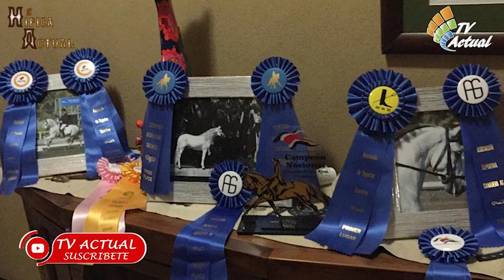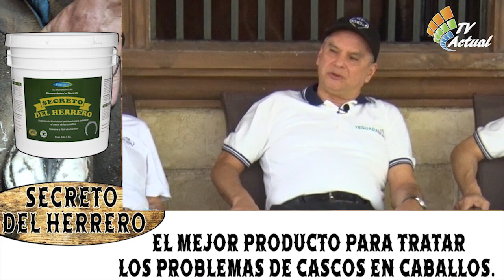Yeguada Corazón de Jesús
"Somos una familia de herencia campesina, lo campesino lo traemos en la sangre" Dr. Pablo Sibaja Porras, Yeguada Corazón de Jesús.